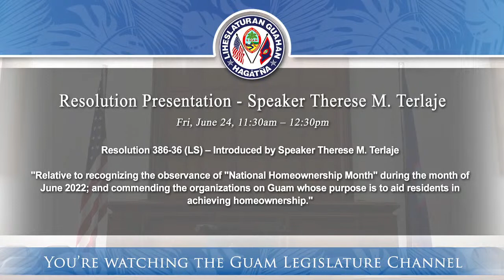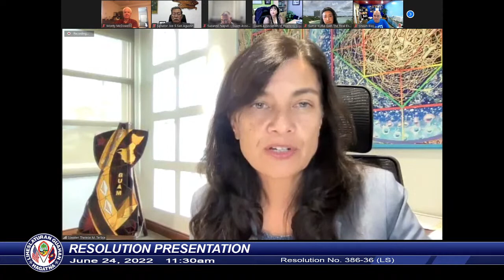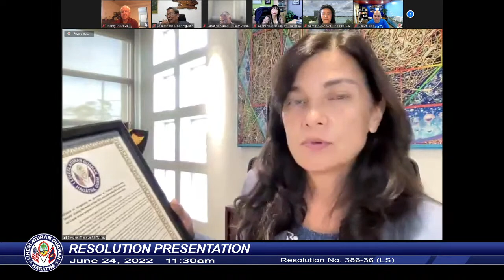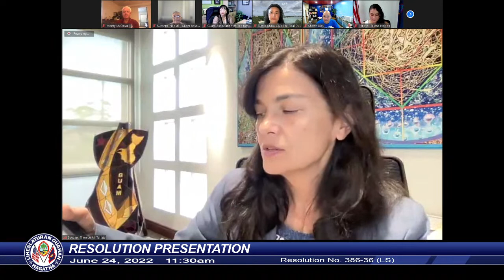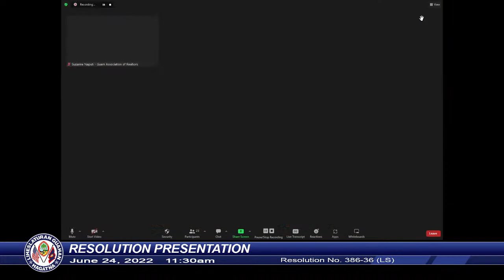Virtual Resolution Presentation - Speaker Therese M. Terlaje - June 24, 2022 11:30am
Resolution 386-36 (LS) –

Introduced by Speaker Therese M. Terlaje –
"Relative to recognizing the observance of "National Homeownership Month" during the month of June 2022; and commending the organizations on Guam whose purpose is to aid residents in achieving homeownership."